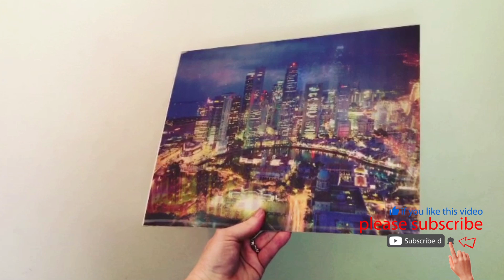3D Lenticular Posters || Lenticular Printing Services || TwenT3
3D lenticular posters from TwenT3 are very exciting and can instill happy vibes in boring days. Share these astonishing posters with your friends and family and get them registered into a special community of lenticular lovers. 3D lenticular prints are just unexampled in every way as they are an innovative way to get images printed. Lenticular printing has the power of personalization that will give you the accessibility to get your own images printed in all custom and standard sizes. Let your creativity loose and get your favorite images printed to get much thrill and joy.

Want to bring life to your office or workspace? TwenT3’s exciting new collection of 3D lenticular posters are something to look at. These 3D lenticular prints have special 3D effects that are just remarkable. What more can you wish for when you can get lenticular posters delivered right to your doorstep. Such lenticular effects would not only make your office look more exciting, but they would also grab the attention of every employee and visitor and keep them active the whole day.  Lenticular printing is specifically designed to boost up your energy and give a visually aesthetically pleasing treat to your eyes.